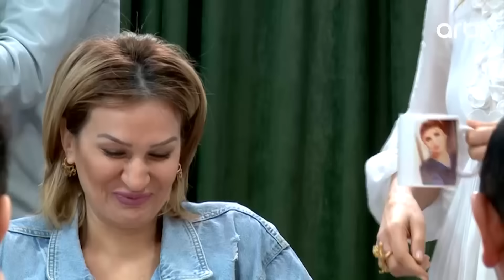Günaydın Azərbaycan | Gülxanım Könül Cəfərovaya qənd verdi | Bəlkə mənə qarşı şirinləşər